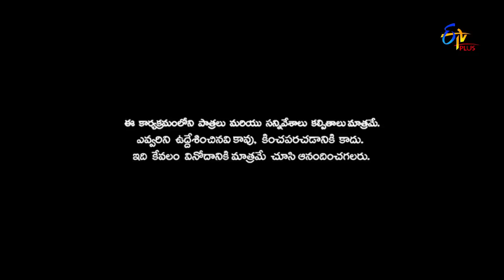Patas| 24th October 2018 | Full Episode 904 | ETV Plus